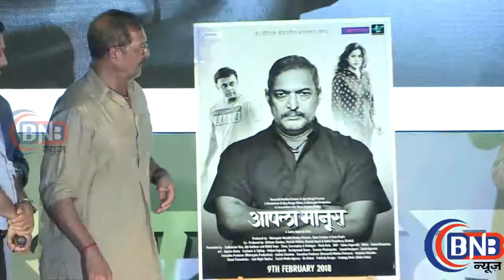Aapla Manus Trailer Launch & Nana Patekar Masti With Media